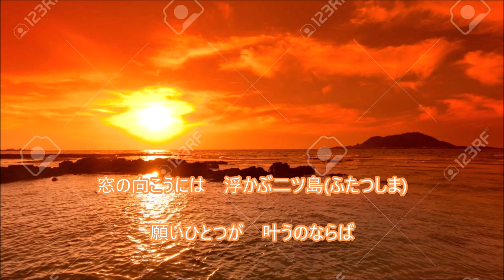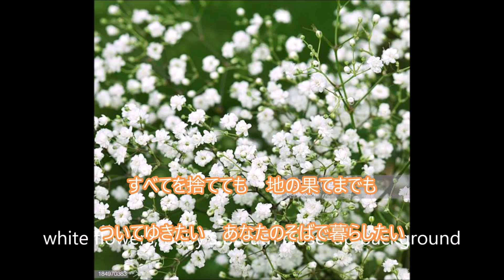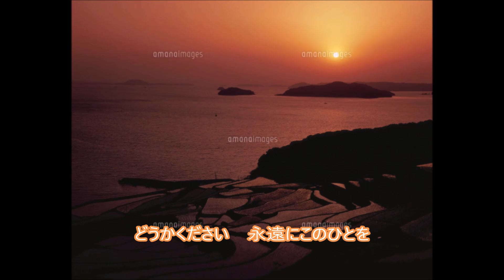「潮騒の宿」／島悦子cover文夫（聖風） 2024年10月23日発売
作詞：伊藤美和
作曲：三島大輔
編曲：遠山敦